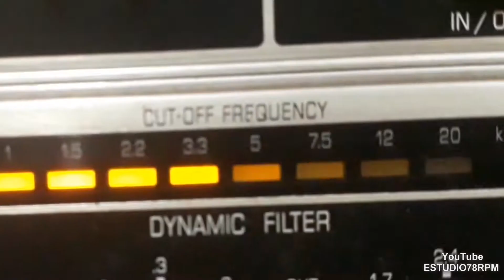PEDRO RAIMUNDO - A CARTA DA MARIANA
A CARTA DA MARIANA - CHOTE de PEDRO RAIMUNDO com PEDRO RAIMUNDO (CANTO E ACORDEON) e CONJUNTO REGIONAL. Disco CONTINENTAL Nº 16.426-a. Matriz 2633. Tamanho 25cm. Lançado em julho/setembro de 1951.